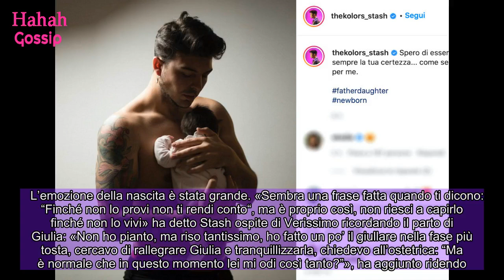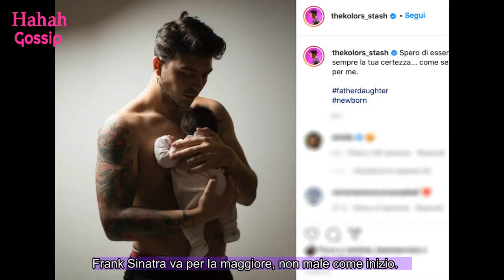Stash dei The Kolors alla figlia Grace: «La mia certezza»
Sfoglia gallery  Papà da dieci giorni, il cantante condivide la prima foto con la sua piccola Grace, avuta dalla fidanzata Giulia Belmonte. E la dedica è dolcissima   14 dicembre 2020  di Antonella Rossi   A dieci giorni dalla nascita della figlia Grace, Stash dei The Kolors ha condiviso sui social la prima foto insieme alla piccola, avuta dalla fidanzata Giulia Belmonte: «Spero di essere sempre la tua certezza…come sei tu per me», ha scritto il cantante accompagnando lo scatto.     L’emozione della nascita è stata grande. «Sembra una frase fatta quando ti dicono: “Finché non lo provi non ti rendi conto“, ma è proprio così, non riesci a capirlo finché non lo vivi» ha detto Stash ospite di Verissimo ricordando il parto di Giulia: «Non ho pianto, ma riso tantissimo, ho fatto un po’ il giullare nella fase più tosta, cercavo di rallegrare Giulia e tranquillizzarla, chiedevo all’ostetrica: “Ma è normale che in questo momento lei mi odi così tanto?”», ha aggiunto ridendo.  L’annuncio della nascita di Grace era arrivato via social: «Non ci sono parole per raccontare la felicità che stiamo vivendo in questo momento», le parole del neo papà, pieno di entusiasmo all’idea di allargare la famiglia. «Questa è sicuramente la musica più bella che io abbia mai creato. Come ogni cosa straordinaria che mi è capitata nella vita, arriva così, all’improvviso. E devo quindi fidarmi del mio istinto», il commento all’indomani della notizia della gravidanza di Giulia, data anche da Maria De Filippi nel corso della finale di Amici Speciale.   Chissà se anche Grace sarà un’appassionata di musica. Per ora sembrerebbe già apprezzare le doti canore del padre, specie i suoni più profondi, che la tranquillizzano, ha rivelato Stash nel corso dell’intervista con Silvia Toffanin. Frank Sinatra va per la maggiore, non male come inizio.